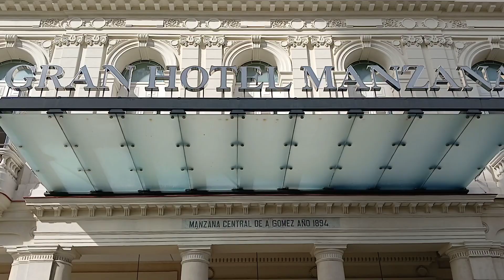GRAN HOTEL MANZANA KEMPINSKI ,CUBA HAVANA ,LA HABANA. 5 STAR LUXURY HOTEL.IN THE CENTRE.@jnow7384.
Gran Hotel Manzana Kempinski is ideally located in the heart of Havana ,surrounded by main UNESCO World Heritage buildings of this captivating city.
  LUXURY SPA  . Spa Resense offers relaxing treatments in calm atmosphere.
Restaurants & Bars :
Confluencias
San Cristobal Panoramic
Bar Constante
El Arsenal lobby Lounge & bar
Evocation Tobacco Lounge.
Swimming Pool Terrace & bar
            El Surtidor.
Rooms at hotel rooms provide:
  flat TV minibar , and free wifi.